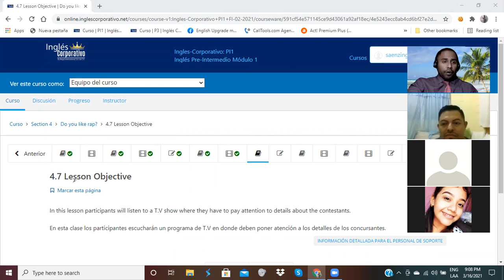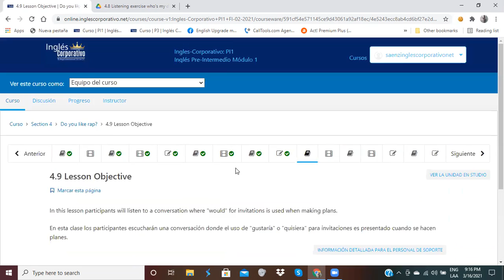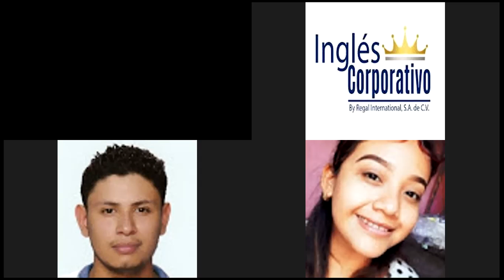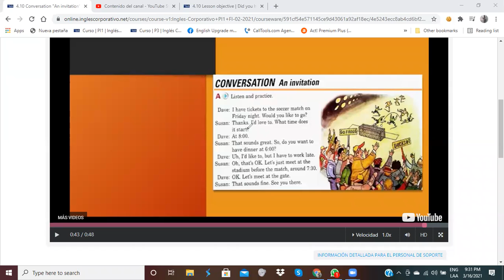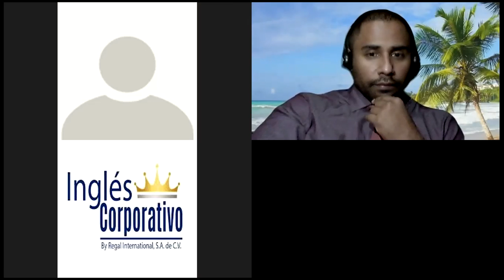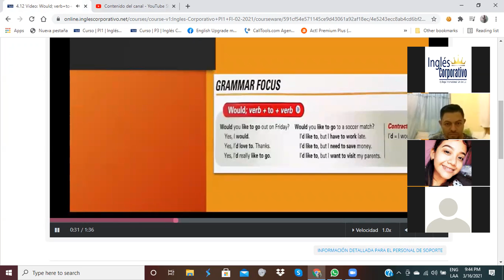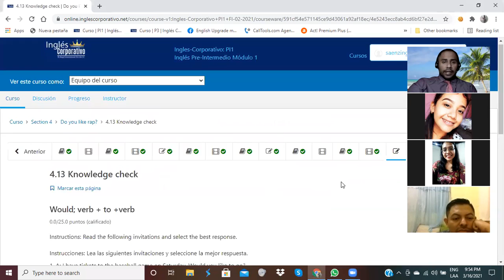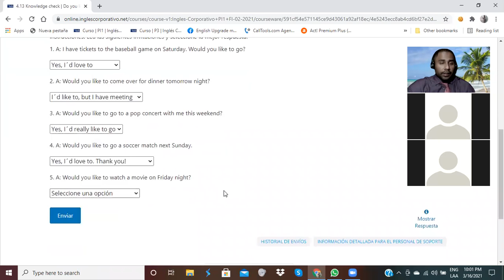Ingles Corporativo-Using would-Day 10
By the end of this lesson participants will comprehend the use  of " would" in questions and answers.

Al final de esta clase los participantes comprenderán el uso de "gustaría" o "quisiera" en preguntas y respuestas.